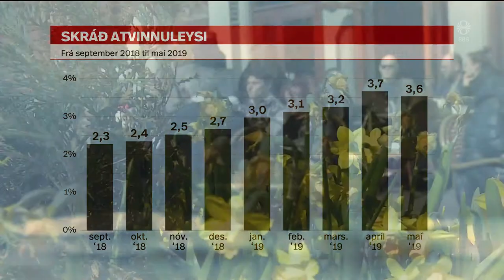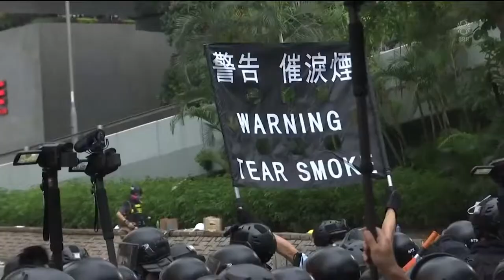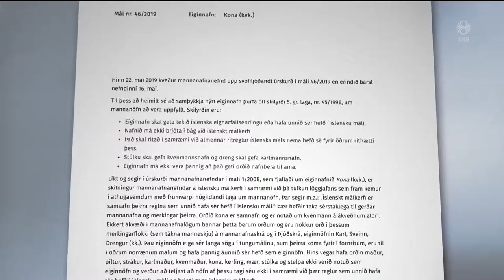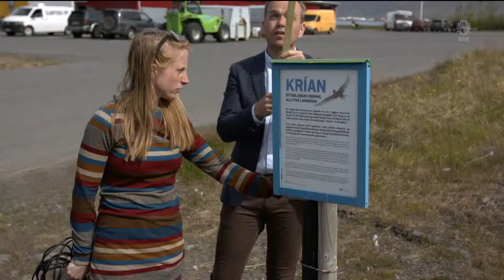Fréttir - 15. jún 2019